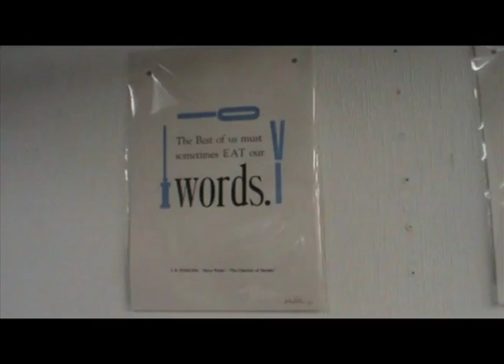Jay Stewart and Ralph Fox - first visit